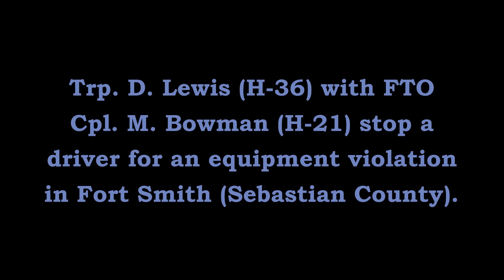TS/Albert Pike Ave Fort Smith Sebastian Co Arkansas State Police Troop H, Traffic Series Ep. 989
Trp. D.  Lewis (H-32) with FTO Cpl. M. Bowman (H-21) stop a Chrysler PT Cruiser for an equipment violation on Albert Pike Avenue in Fort Smith (Sebastian County).